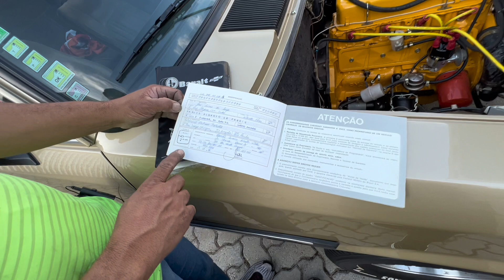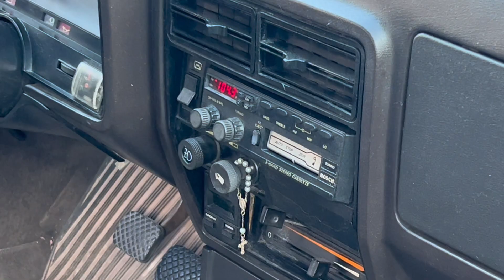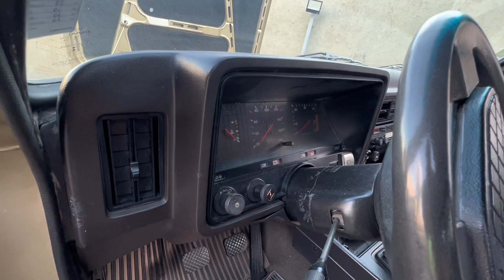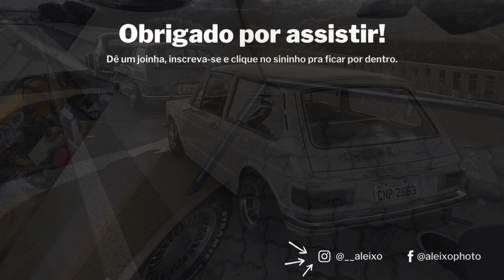TROCOU A MULHER PELO OPALA DE WEBER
Se liga nesse Opala comodoro de weber!